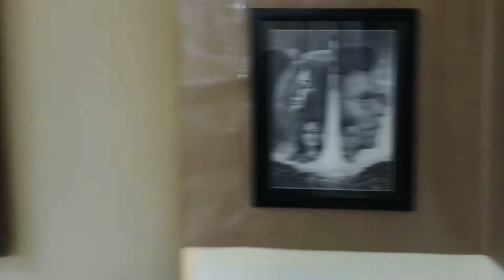Painting Exhibition at Raja Man Singh Tomar Music & Art University, Gwalior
Celebrating Basant Panchmi 29/01/2020